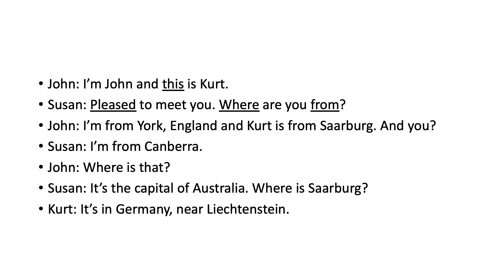Introductions -in class